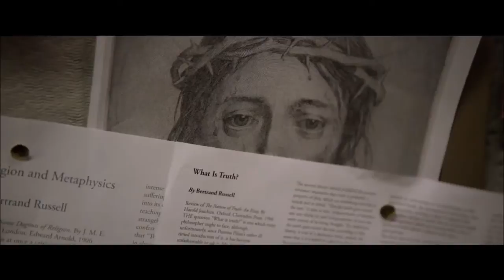The Case for Christ - 4 Week Series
Journey with us for a Special Sermon Series based on the Movie during Sundays in October. We will uncover and explore the evidence for our Faith in Jesus and his death, burial and resurrection.

In addition, our LIFEgroups will be doing a 4 week small group study digging deeper into the evidence for our faith!

Join a LIFEgroup by clicking on the button below! You won’t regret it!

The Case for Christ Movie is based on the incredible story of  a hard-driving journalist, Lee Strobel, who was exactly where he expected to be at work: on top. His award-winning investigative reporting recently earned him a promotion to legal editor at the Chicago Tribune. But things weren’t going nearly as well at home where his wife Leslie’s newfound faith in Christ went against everything Lee believed—or didn’t believe—as an avowed atheist.

Utilizing his journalistic and legal training, Lee begins a quest to debunk the claims of Christianity in order to save his crumbling marriage. Chasing down the biggest story of his career, Lee comes face-to-face with unexpected results that could change everything he knows to be true.